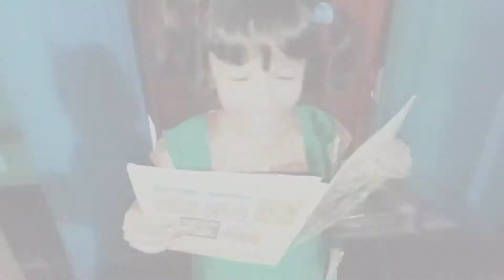Aam Ko English Me Kya Kehte hai|Learn Easy English Words With Nawaz and Nahiza